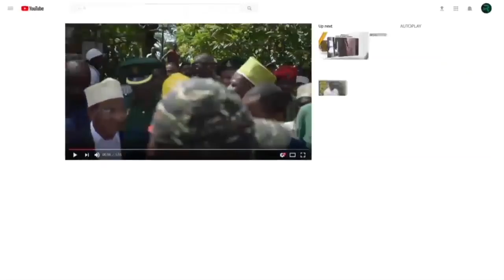KUMEKUCHA FURSA ZA AJIRA ZAMWANGIKA NYUMBA YA SANAA